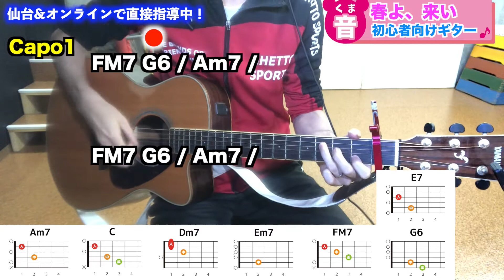【初心者向け】春よ、来い/松任谷由実-ギター講座